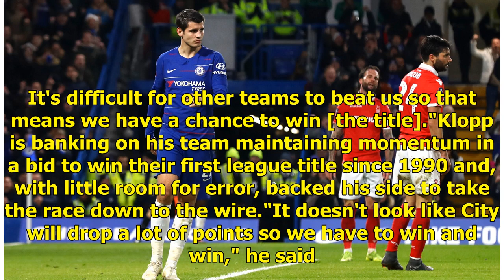Liverpool beat Fulham to go top, Everton sink Chelsea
The Senegal forward exchanged a blistering one-two with Roberto Firmino before he buried his shot from eight metres past Fulham keeper Sergio Rico, who then denied Andy Robertson and Van Dijk either side of halftime. A calamitous Van Dijk error gifted Fulham a 74th-minute equaliser, as his poor head...